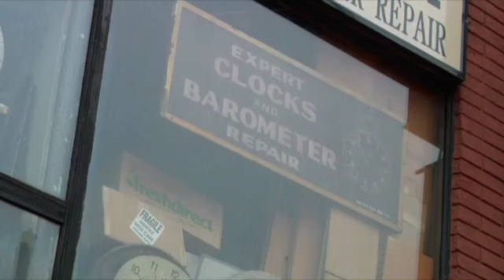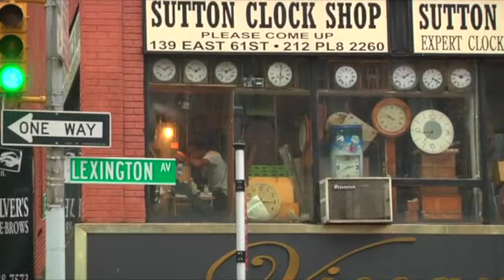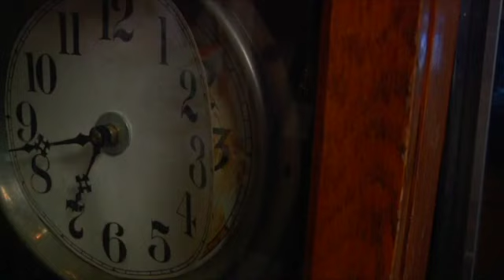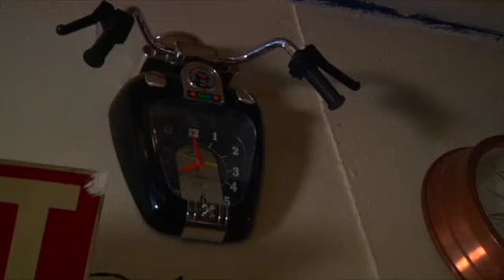New York City store repairs all kinds of clocks be it valuable or sentimental - Sutton Clock Repair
From the Emmy award winning PBS series, "New York Originals," we take you to some of the most iconic Mom & Pop's shops and craftspersons in New York City. Visit newyorkoriginalsonline.com for more information and links.